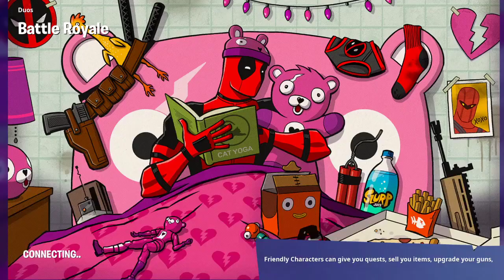Playing Fortnite Before Season 18